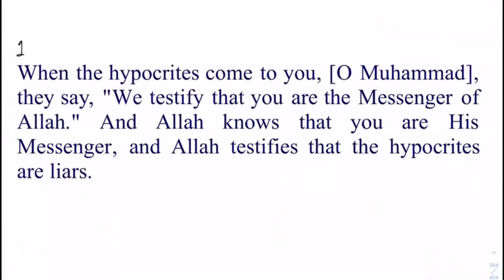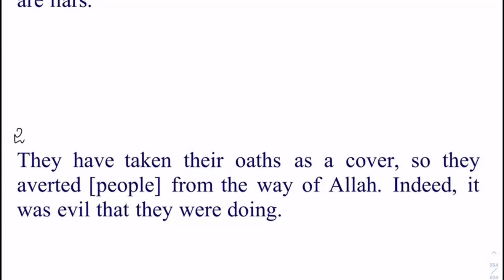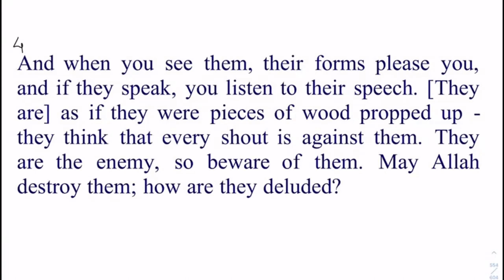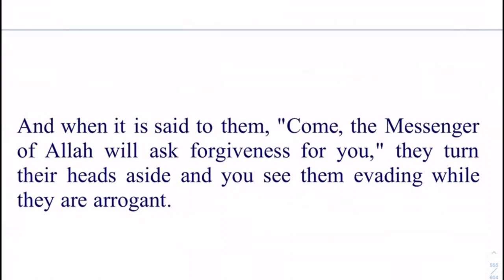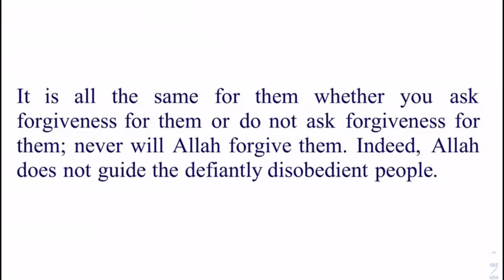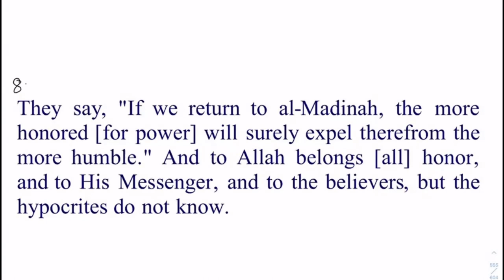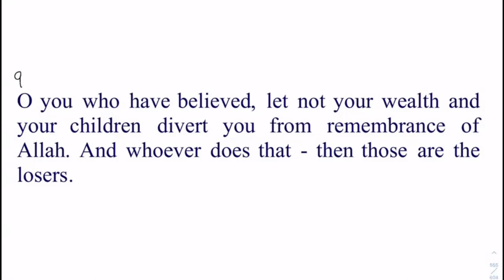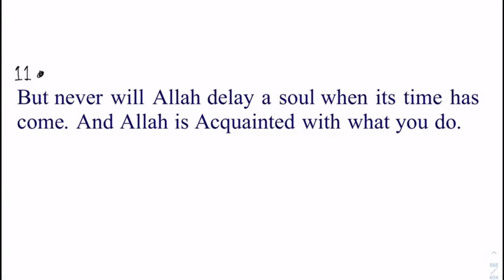𝐄𝐧𝐠𝐥𝐢𝐬𝐡 𝐒𝐞𝐬𝐬𝐢𝐨𝐧 𝐓𝐚𝐟𝐬𝐞𝐞𝐫 𝐒𝐮𝐫𝐚𝐡 𝐌𝐮𝐧𝐚𝐟𝐢𝐪𝐨𝐨𝐧 𝐁𝐲 𝐃𝐫 𝐙𝐞𝐛𝐚 𝐖𝐚𝐪𝐚𝐫